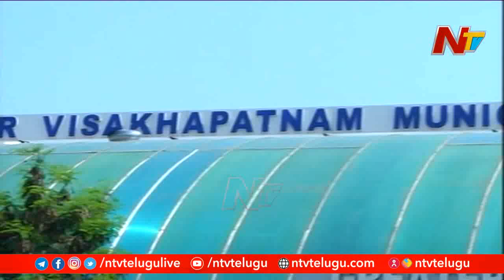Who Will Be Mayor Of Greater Visakhapatnam? | Municipal Elections Results | NTV